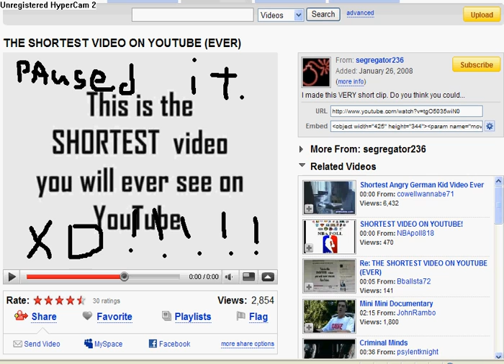THE SHORTEST VIDEO ON YOUTUBE EVER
Oldschool YouTube.